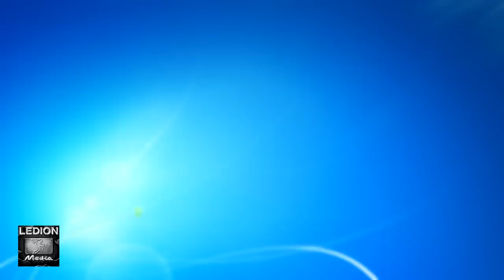Kenge Per Femije - Kafshet│ Bleta ™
Kenge Per Femije,Kafshet, Education, Bleta, for kids, 5 Little Monkeys, lopa ben mu